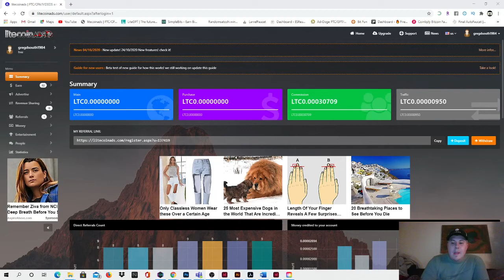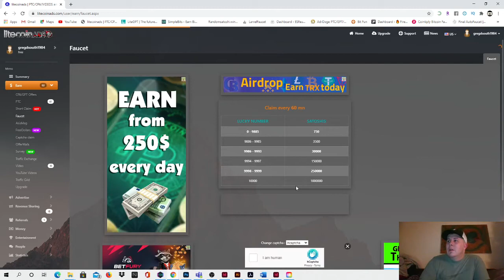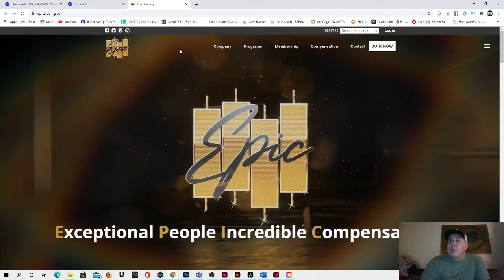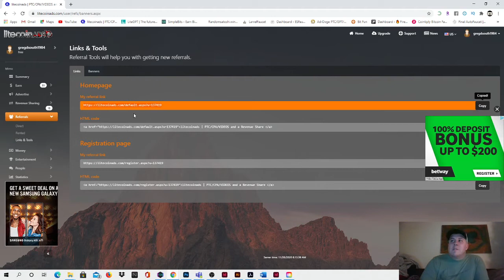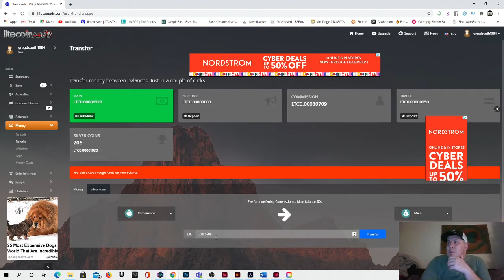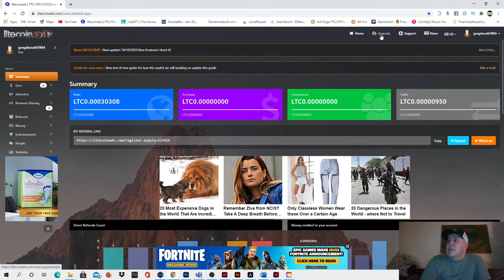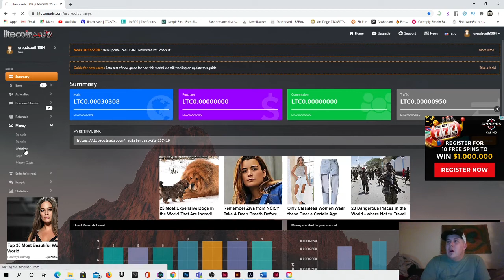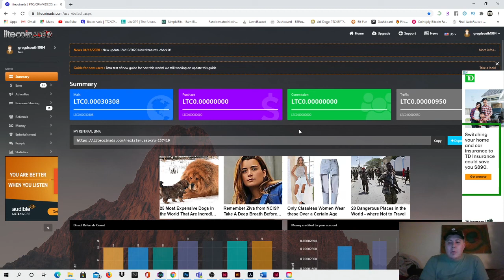Litecoinads. com Website Review, Tutorial & How To Maximize Profits !!